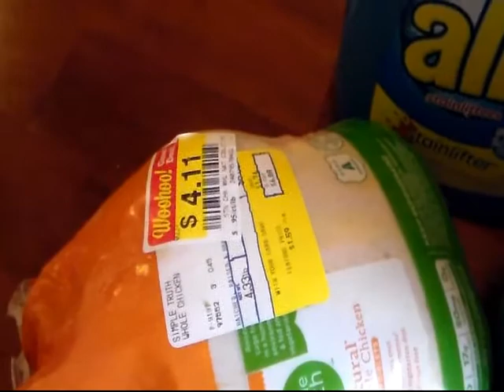Cooking with Cricket-Kroger coupon trip 2/24/15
I wanted to go to Kroger today and get my laundry detergent and fabric softener before the sale ended. Here are the items I got.